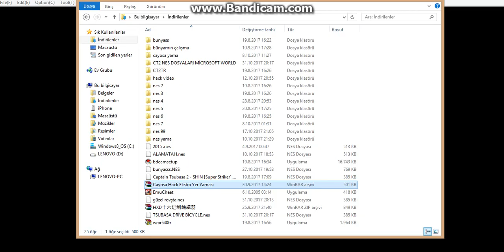TSUBASA DRİVE BİCYCLE 31 10 2017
captain tsubasa 2 hack,
TSUBASA DRİVE BİCYCLE..